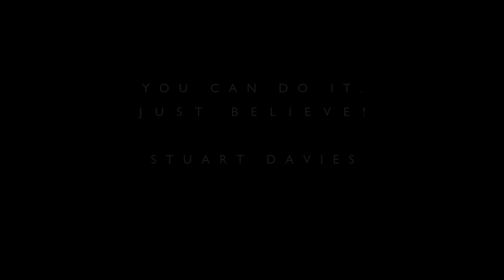STUART DAVIES - Painting the Light... And the dark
A quick montage of some of my recent paintings, plus a few older ones.